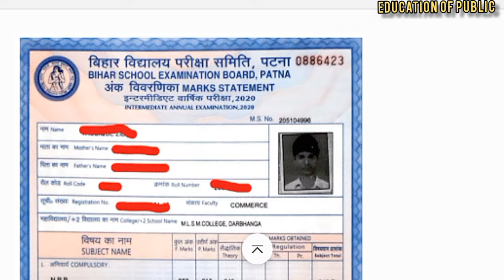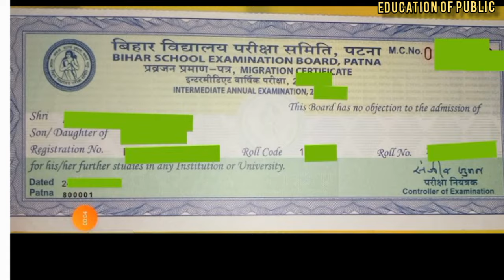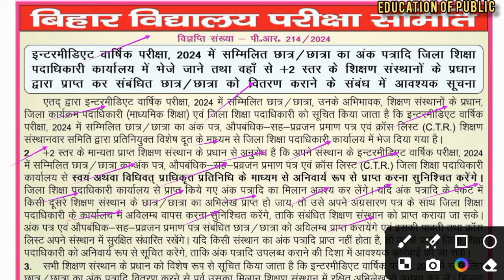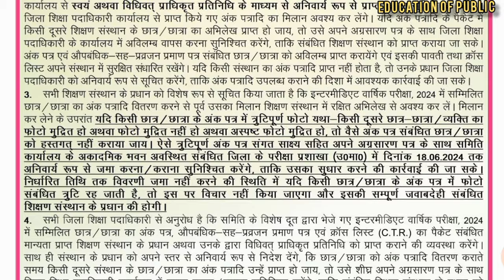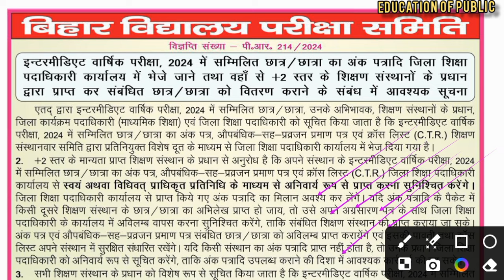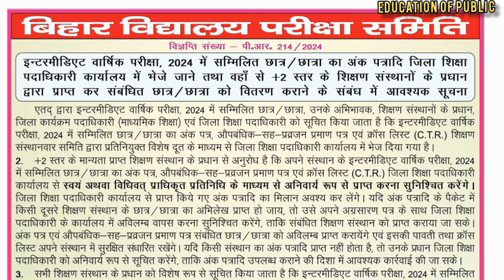Bihar board Matric inter marksheet 2022 | Inter marksheet 2024 kab milega |Bseb inter marksheet 2024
Matric inter original Marksheet मिलना शुरू | बिहार बोर्ड स्कूल कॉलेज मे मार्कशीट मिलना शुरू

bihar board inter marksheet 2024 | bihar board inter marksheet kab milega| 12th marksheet kab milega
दिए गए लिंक पर क्लिक कीजिए और  हमारे साथ संपर्क आप हमसे जुड़कर  बात करें

12th marksheet kab milega,
12th marksheet kab milega 2024
bihar board 12th marksheet kab milega,
bseb 12th marksheet kab milega,
12th ka marksheet kab milega 2024,
12th ka marksheet kab milega,
12th ka marksheet kab se milega,
12th marksheet kab se milega,
12th class ki marksheet kab milega,12th ka marksheet kab se milega 2024,
class 12th ka marksheet kab milega,
10th marksheet kab milega,
marksheet kab milega 12th ka,
bihar board 12th ka marksheet kab milega,
12th ka marksheet kab tak milega,
inter ka marksheet kab diya jaega,inter ka marksheet kab milega school mein,
2024 inter marksheet kab milega,
matric marksheet kab milega

inter ka marksheet kab milega,inter ka marksheet kab aayega
matric ka marksheet kab aayega
बिहार बोर्ड मैट्रिक इंटर 2024 मार्कशीट मिलना शुरू 2024||
सभी स्कूल कोलेज मेंinter ka marksheet kab se milega
matric inter original marksheet,matric ka marksheet kab milega
बिहार बोर्ड मैट्रिक इंटर मार्कशीट 2024bihar board matric matric marksheet 2024inter marksheet kab se milega
matric marksheet kab aayega